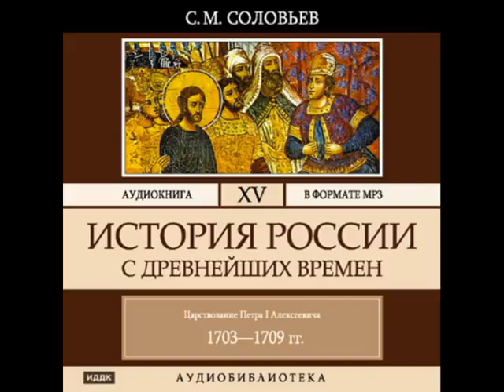2000310 Glava 04 chast 09 Аудиокнига. Соловьев С.М. "История России с древнейших времен". Том 15